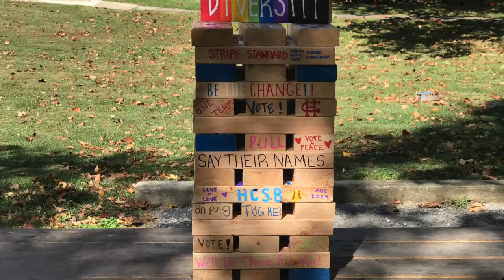Together We Rise